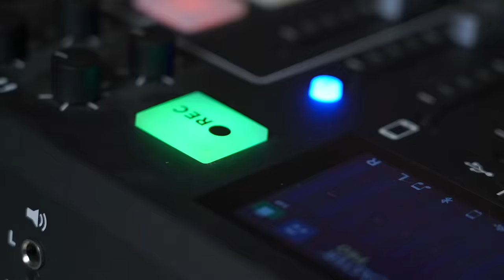Sibling Takeover with Morgan Adams!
and download the ZocDoc app for free to find a top-rated doctor today!